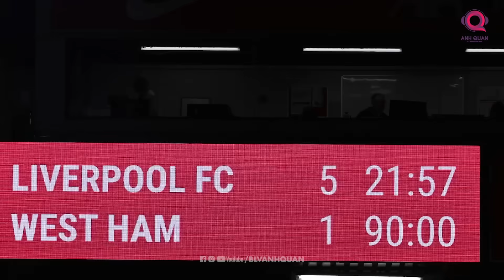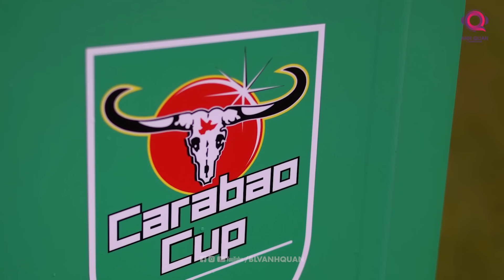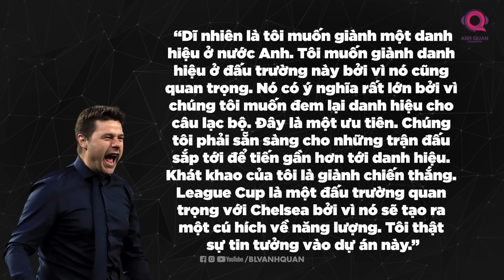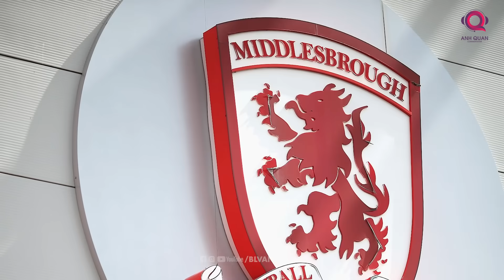BÁN KẾT CARABAO CUP: CHỜ ĐỢI CHUNG KẾT CHELSEA VS. LIVERPOOL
Premier League mới chỉ đi qua được một nửa chặng đường và nếu nói về nhà vô địch lúc này thì hãy còn quá sớm. Thế nhưng ở một diễn biến khác, Carabao cup đã dần đi đến hồi kết và người nâng cao chức vô địch sẽ sớm được lộ diện.
Trước đó, 3 cái tên đã xuất sắc tiến đến vòng bán kết bao gồm Chelsea, Fulham và Middlesbrough. Trong trận đấu diễn ra vào rạng sáng nay, Liverpool đã giành chiến thắng một cách dễ dàng trước West Ham để cùng 3 đại diện kể trên tạo nên một vòng bán kết hứa hẹn nhiều kịch bản hấp dẫn.